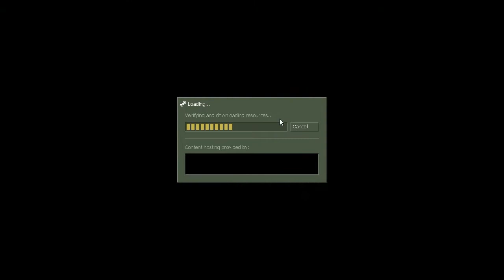Let's Play Half Life Opposing Force (Blind) - Part 5 - I Hate Fish [1/2]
I think the mic quality is better on this. What do you think?